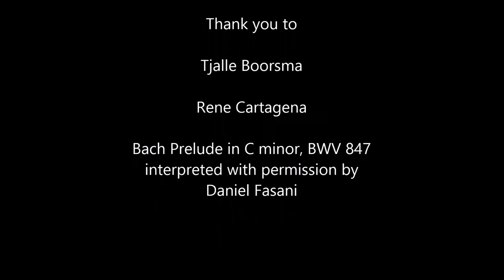Mammal Seed Dispersal: Agouti's plant Palm Seeds, Barba Azul Nature Reserve, Bolivia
The Agouti plays a very important role in seed dispersal in neotropical forest environments. Here we watch in a day the Agouti disperse and plant over 30 fallen Motacu Palm Tree fruits.

I appreciate the permission to use Daniele Fasani's interpretation of Bach's Prelude in C minor, BWV 847. You can watch the performance at: